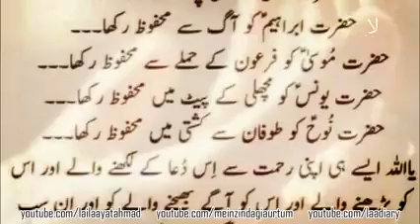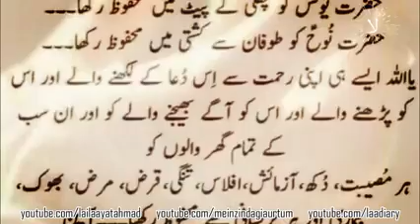HADEES SHARIF AND DUA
Hadeesh Sharif
Khubsurat dua
How to save all prophet